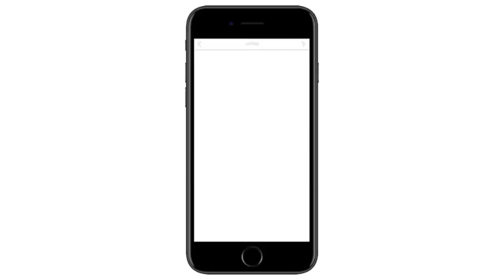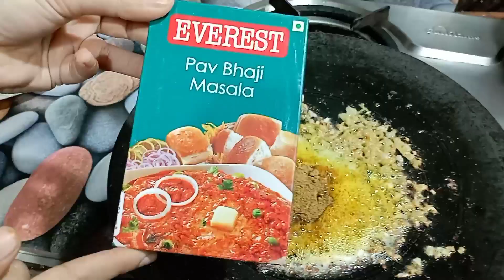Pav Bhaji || Recipe By Mothers Kitchen 99